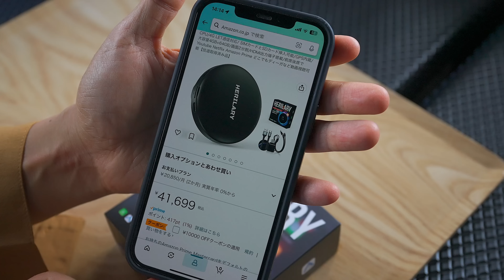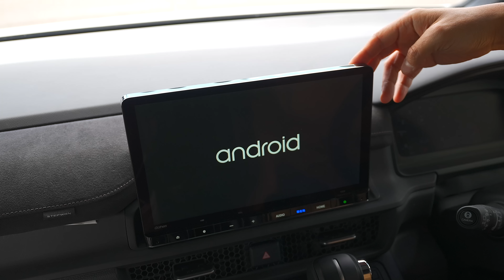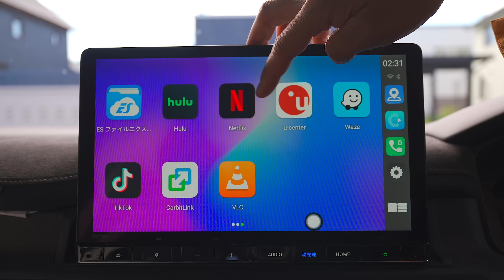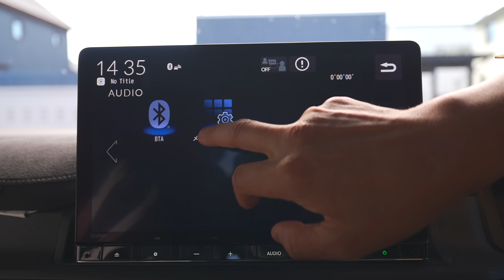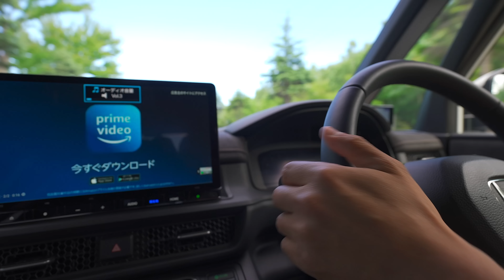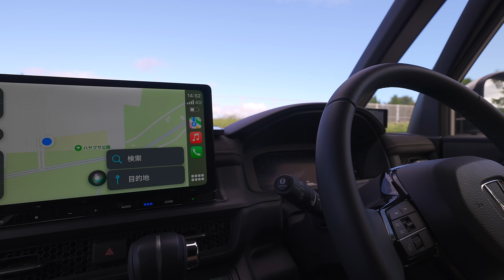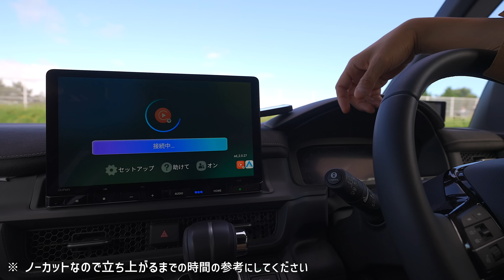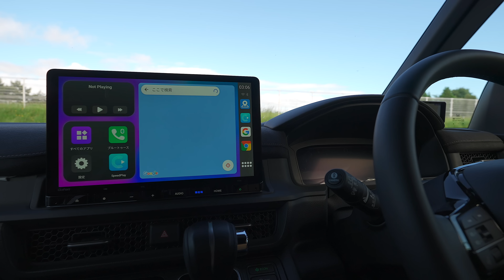車のナビがタブレットになる！無線でAppleCarplayやAndroidauto接続できるようになるコスパの高いC8CarplayAIBOX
コスパの高い無線AppleCarplay接続が可能な製品テストしてみました。
Androidタブレットとして使えるため移動中もYouTubeなどをみることができ、有線で繋いでAppleCarplayやAndroidautoが使えるナビなら、無線でAppleCarplayやAndroidauto接続が可能な製品です。
似たような製品はいくつかありますが、確認した限りコスパが一番高そうな製品でした。